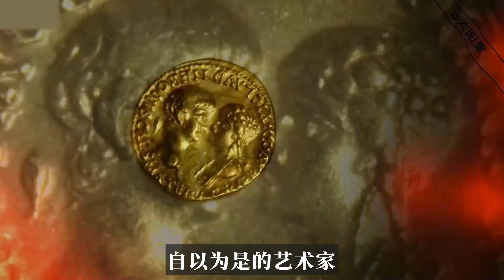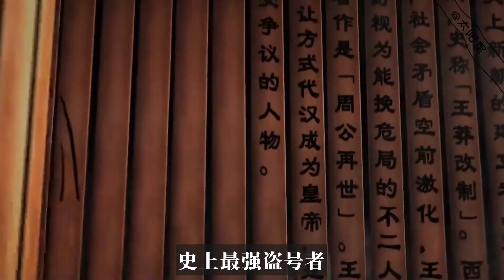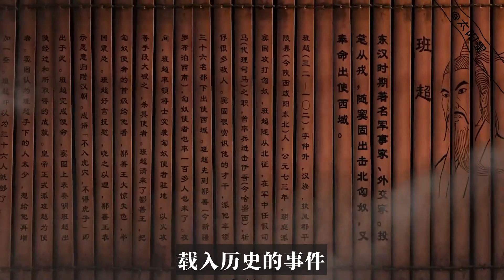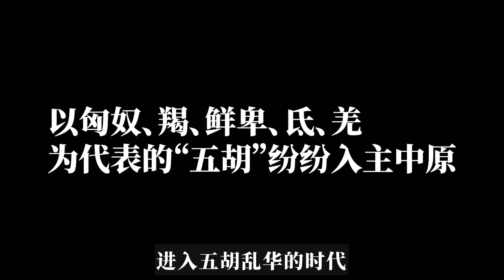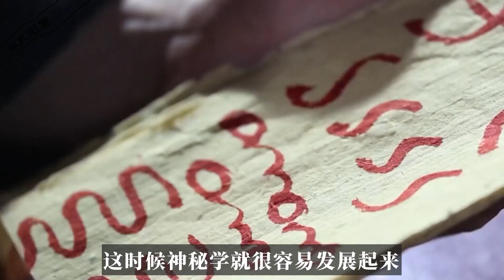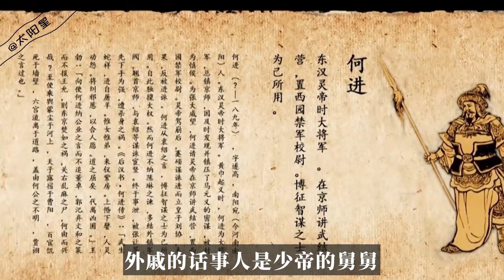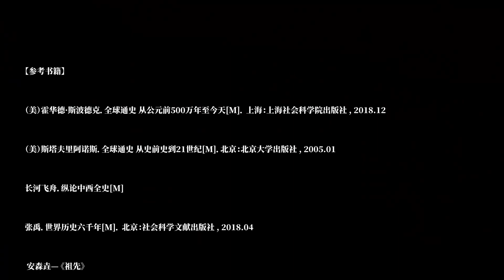这挨打多是一件美事啊，东西方的世界是怎么被震碎的？【新猿崛起11】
- 关于SUNSTAR：

历史是严谨和存疑的，而故事是用来放松的~
这里是太阳星SUNSTAR唯一YouTube官方频道！